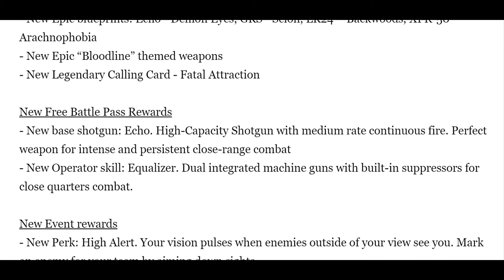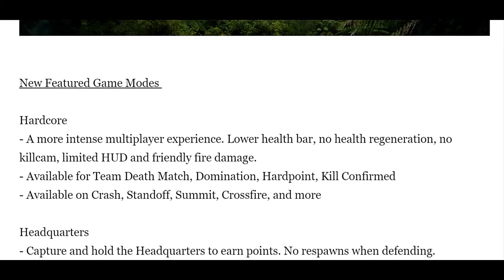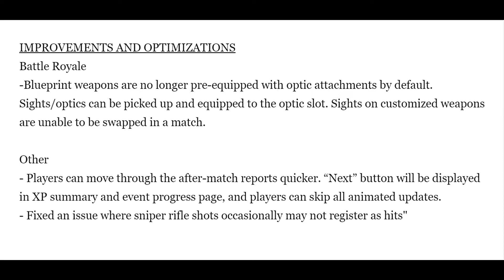NEW SEASON 10 OFFICIAL PATCH NOTES + 4 BATTLE PASS CHARACTERS AND MORE IN CALL OF DUTY MOBILE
SUBSCRIBE_______LIKE_______SHARE:)

cod mobile season 9 battle royale new gun
cod mobile season
how to download cod mobile season 9 beta version
cod mobile credit store update
season 8 battle royale cod mobile
battle royale new map
cod mobile new br map
cod mobile isolated map improve
call of duty mobile hindi
mobile season 9 battle royale
cod mobile new battle royale map
cod mobile season 9 Patch Notes